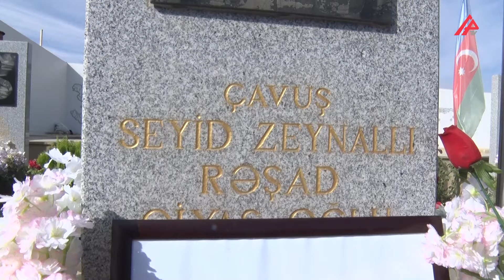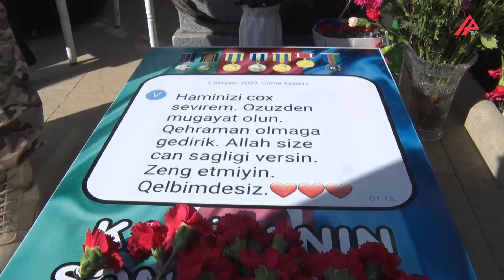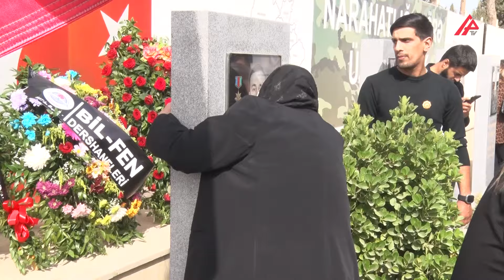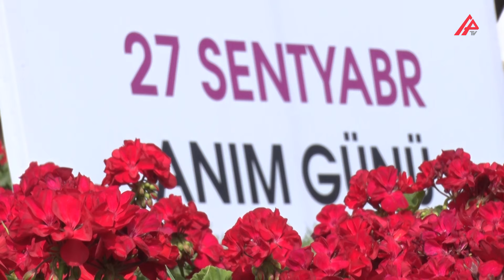“Vətəni balasından, atasından, anasından üstün tutub getdi” – APA TV